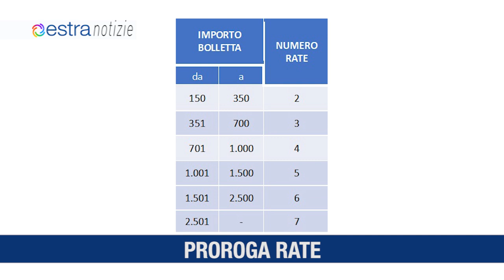ESTRA NOTIZIE Aprile 2 Toscana TV HD 2023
Proroga rate
Senza interessi
Comunità energetiche
Attenti al telefono